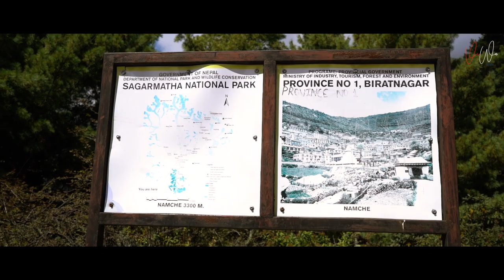Reaching Namche Bazaar - Nepal - Everest Base Camp Trek 2022 - Part 2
After all of our hurdles to reach Lukla, we finally started our trek towards Monjo. It was worth every second. It goes through beautiful landscapes, dense forests and along with Dudhkoshi river. We reached Monjo and stayed in a hotel surrounded by magnificent view.
On second day left for Namche Bazaar, the gateway to Everest. We crossed number of suspension bridges and finally we crossed Hillary brigde.
The climb after that was the most difficult so dar on the trek.

Video Credits:
Shot and Edited by: Vishal Wakchaure